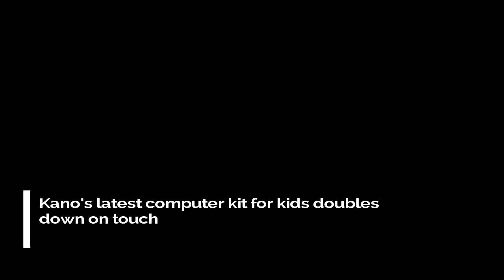[Tech Today Bro] Kano's latest computer kit for kids doubles down on touch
“We are still committed to shipping the speaker kit, the camera kit,” Klein tells TechCrunch. “A big reason for [the delay] is not only the fact that the company is in a position now where we have mass distribution, we have great partners — perennially testing new product ideas — and we want to make sure that products are going to resonate with, not just a small group of people but many, many people, of many different age groups and interests before we release them.”

He also points out that any backers of the two devices who want refunds can get them in full.

Though he also says some are choosing to wait — adding that Kano remains committed to shipping the devices, and saying for those that do wait there will be a few extra bells and whistles than originally specced out in the crowdfunder campaign.

The delay itself looks like the market (and consumer tastes) moving quicker than Kano predicted — and so it finds itself wishing its products could deliver more than it originally planned (but without a wand to wave to instantly achieve that).

This is also a pitfall with previewing anything months or years ahead of time, of course. But the expense and complexity of building hardware makes crowdfunding platforms attractive — even for a relatively established brand like Kano.

“The delay is really unfortunate,” he adds. “We did say they would ship earlier but what we have done is we’ve offered any backer a full refund on the camera and the speaker if they don’t want to wait. But if they do wait they will receive incredible camera, incredible speaker. Both of them are going to benefit from the advancements made in low cost computing in the last year.

“The speaker as well is going to have elements that weren’t even part of the original campaign. On our side it’s critical that we get those products absolutely right and that they feel mass, and that they demystify not only coding and the Internet of Things, which was part of the original purpose, but in the case of the camera and the speaker there are elements that have come to the fore in more recent months like voice interaction and image recognition that we feel if our mandate is to demystify technology and we’re shipping a camera and a speaker… that’s kind of part of it. Make it perfect, make it of the moment. And for any backer who doesn’t want to wait for that, no problem at all — we’ll refund you 100%.”

Beyond reworking its approach with those perhaps overly ambitious connected devices, Kano has additional release plans in its pipeline — with Klein mentioning that additional co-branded products will be coming next year.